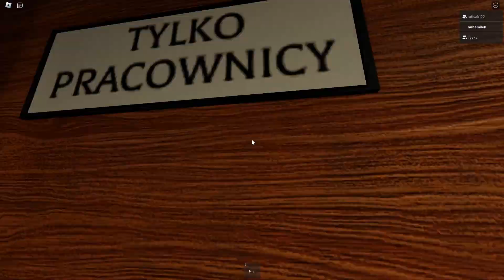NIGDY NIE PRACUJ w FAST FOOD o 3:00 w NOCY! - Roblox The Night Shift Experience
Grałem z  @polk122  i  @Tyska__  , wbijajcie do nich i zostawcie im subika!